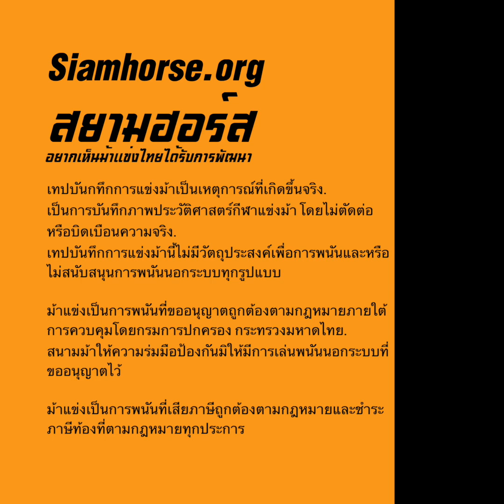[30 May 2009] VTR ม้าแข่งสนามขอนแก่น 30 พฤษภาคม 2552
เทปบันทึกการแข่งม้าสนามขอนแก่น 30 พฤษภาคม 2552